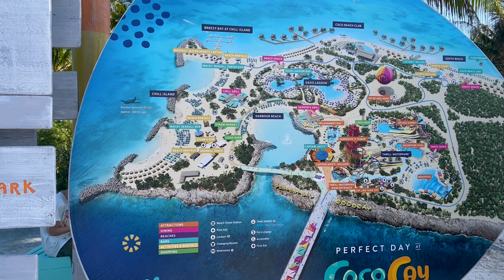ANTHEM of the SEAS Caribbean Cruise | Day 5 | Perfect Day at Coco Cay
The 5th day of our cruise we arrive at Royal Caribbean's private island - Perfect Day at Coco Cay! We have lunch at Harbor Beach and take in the sights. After lunch I enter Thrill Water Park! The Wave Pool was cool but refreshing! After I go on the Twister and Racer Water Slides! We explore Chill Island beaches and shop in the Straw Market before heading back to the ship. Coco Cay is one of our favorites places to visit!